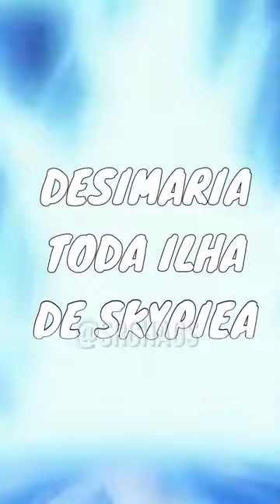A AKUMA NO MI COM POTENCIAL INFINITO EM ONE PIECE!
NESTE VÍDEO FALO UM POUCO SOBRE ESSE ASSUNTO!